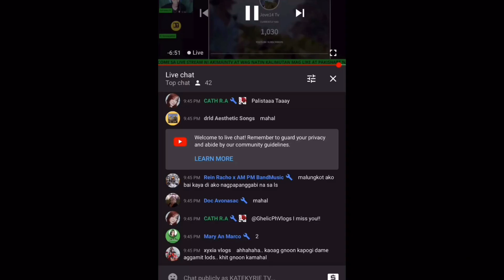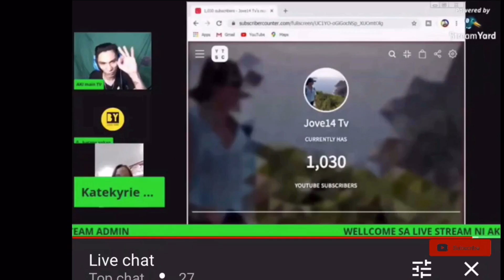Graduate /1k subscribers/ katekyrie tv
Shoutout to:
Akimain tv
Batang yakan
Angelic ph Tv
Josie Denion
Denz ng moscow
Diana Rose Gabiana

messages: m.me/arelav69
• TEAM LOYAL VLOGGER
• TEAM You Tube “PRE” nd ship

My new friends:
Roxy Bayarong Advincula
Gail Mavie Vhim
Eve Rica72
Jackie Marcos
John&Mary Vlog#111
Krizty Darryl C Balatao
Vlogwaychannel Bastahilas

To god be the glory. God bless us all.

Addrese
#52 SLU centennial village, kamog sablan, Benguet
Philippines
Zipe code# 2614
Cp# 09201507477